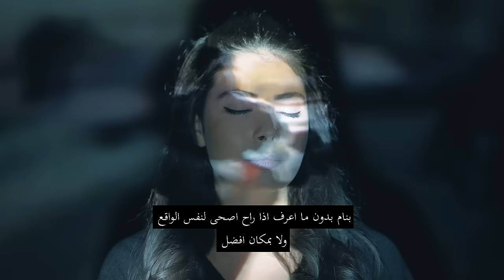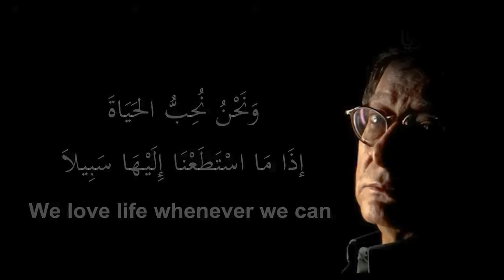I am just a kid/غمض عينك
Written by Noel Kharman
Produced by Khalid Mustafa
Video by Mohammad Al-Sheikh